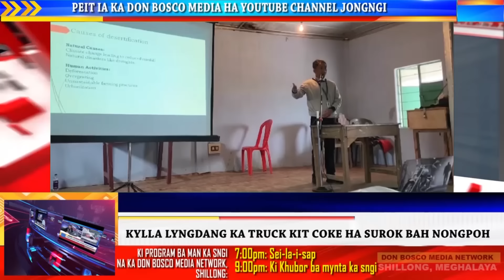KI KHUBOR NAKA JYLLA | 06 JYLLIEW 2024 | Don Bosco Media Network TV, Shillong.